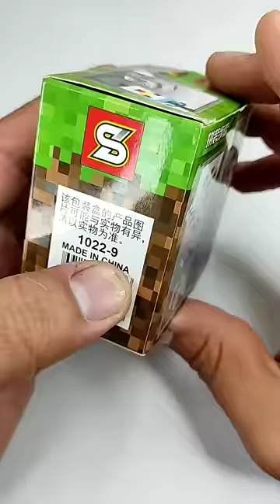MINI set MINECRAFT